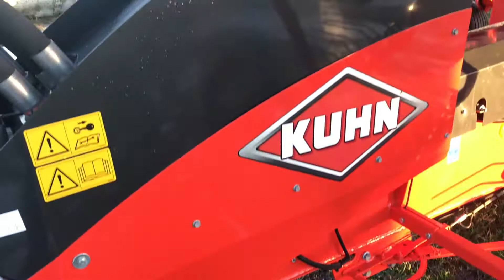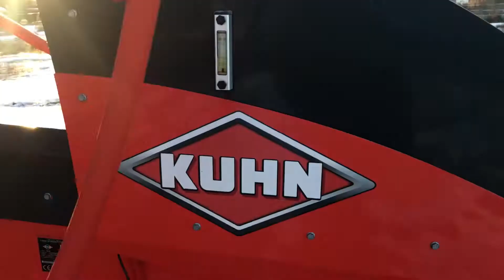Köp Strängläggare Kuhn GA 15131 på klaravik.se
Strängläggare Kuhn GA 15131
Fabrikat: Kuhn
Modell: GA 15131
År: 2018
Chassienr / serienr: KSAA1000J60B00020

CE-märkt: Ja

Arbetsbredd: 14,7m

Utrustad med:
- Hydraulisk justering av höjd på rotorer.
- Hydraulisk breddning av främre och bakre rotorer.
- Arbetsbelysning (led)
- Bredare däck än orginal 710/45 R22.5
- Strängläggaren är Isobuss-styrd men kabelsats samt dator medföljer för att kunna köras med traktorer utan isobuss.

Startar: Ja
Kör framåt: Ja
Kör bakåt: Ja
Svänger åt höger: Ja
Svänger åt vänster: Ja
Fungerande växellåda: Ja

Kommentar om användning:
Strängläggaren var senast i bruk sommaren 2019.

Information från nuvarande ägare:
Inga kända anmärkningar eller fel.